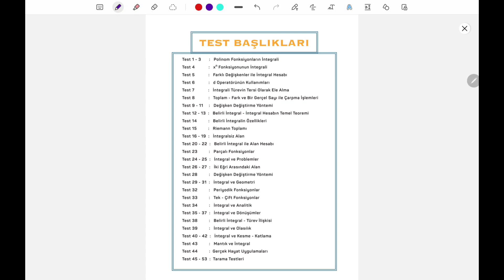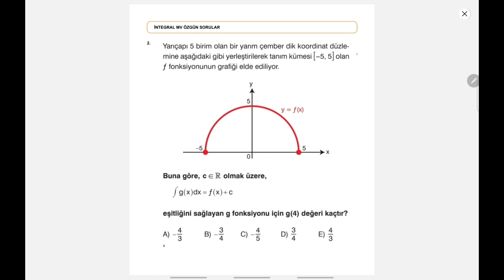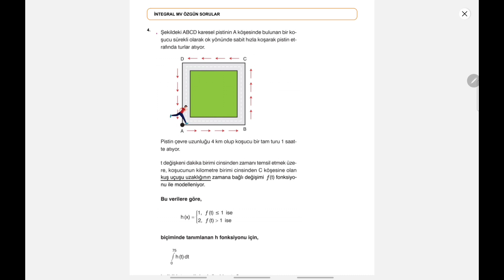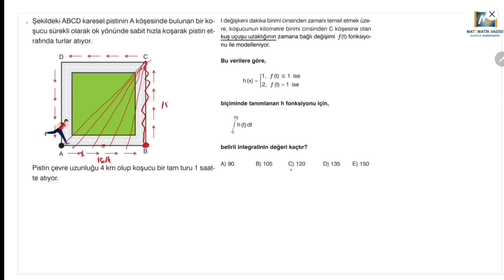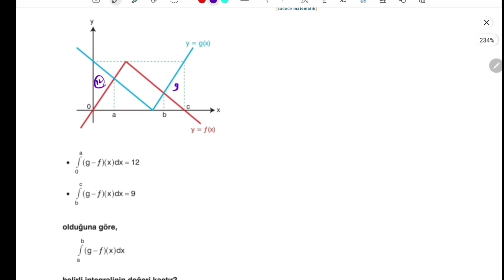İntegral aşırı iyi sorular | matematik vadisi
integral fasikülü

Önemsediğim oynatma listeleri:
Tyt tekrar kampı